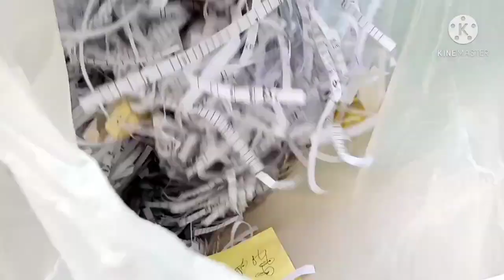How I Compost in the easy way / magsasakang OFW // Ifugao Cowboy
Using compost in gardening is so muchly recomended especially now a days for healthy food.
So I make my own compost using fresh plant, papers and added wirh dried bird manure.
Ifugao Cowboy